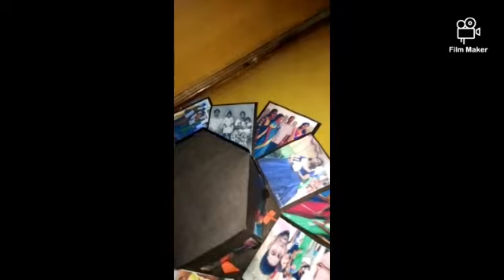Handmade crafts🥰 Hexagon Explosion Box 🎁